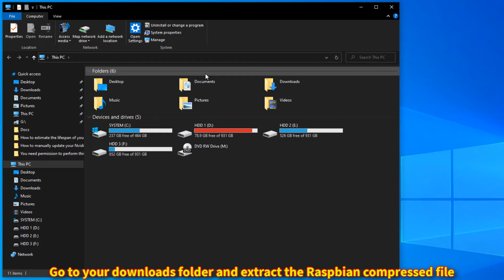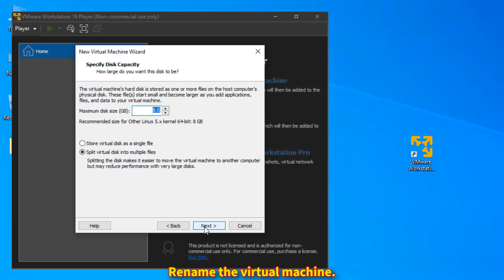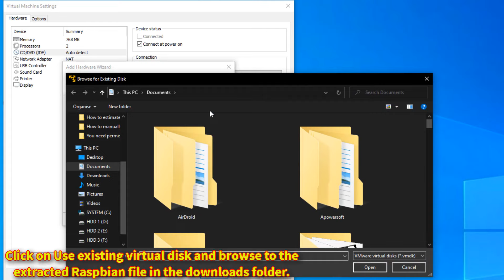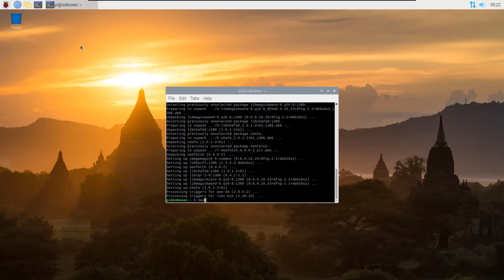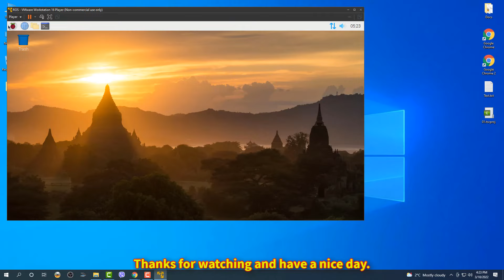Raspberry Pi OS Emulator (Virtual Machine) for Windows Installation Guide 2022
In this video I am going to guide you through a very easy process on how to run Linux Raspberry Pi OS (Emulator) as virtual machine on your Windows Laptop or Desktop PC or Computer.
For this to work you will need a capable PC with an active internet connection so you can download the VMware Player from VMware.Com/products/workstation-player.html and an already made  Raspbian OS VMware Image from OSBoxes.Org.
It works really well on my computer so I thought maybe somebody would be interested to know how to run it.
It's an easy and quick or straightforward guide and it's great for testing and experimenting before you try it out on your Raspberry PI machine.